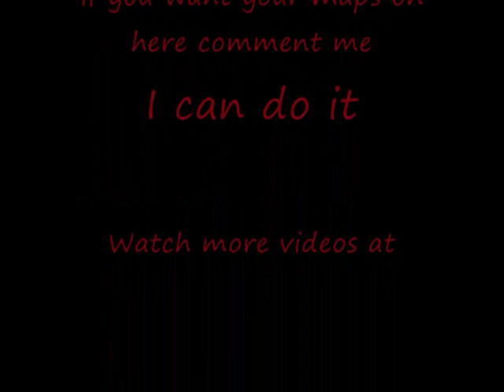Halo 3 "Pirate Ship" Map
**UPDATE**  I DO NOT HAVE THIS MAP ** Made by Mitche0501. Pirate Ship map, on Foundry.